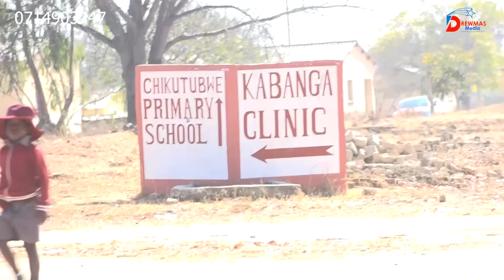CHIRUMANZU..... MHEPO YEMUNHU AKAPONDWA MAKORE 18 APFUURA YOBUDA VAKAPONDA VOBVUMA MHOSVA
WE HAVE A NEW CHANNEL. ITS GOING TO BE AN ENGLISH ONLY CHANNEL. NDOKUKUMBIRAI MUENDE MUNO SUBSCRIBER KU " MAGICAL TV AFRICA" KUNYANGWE ZVAZVO PASATI PAVE NEVIDEO MUSATIONE KUNONOKA TANGA TICHIUYA. THANKS FOR YOUR CONTINUED USUAL SUPPORT